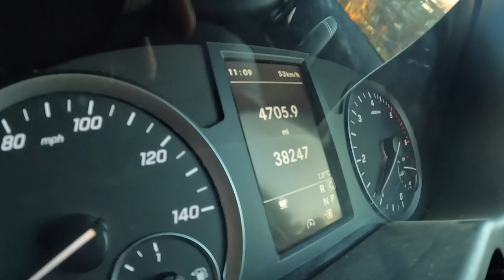SHEFFIELD SX WITH TOMMY SEARLE & CREW!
Watch Tommy Searle get smoked. kidding but he kinda did. A lot of excuses...from both sides but not he whole a great fun day out riding at the new Sheffield indoor sx / arena cross track on big bikes and the CRF 125's.

There's also some bonus 2 stroke action from ya boy Jordan Booker.

Enjoy sports fans.